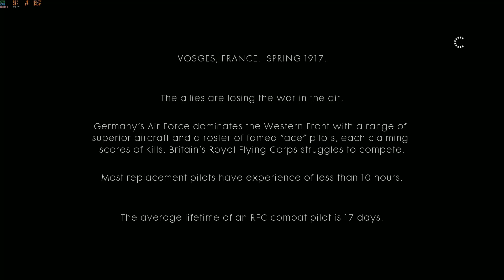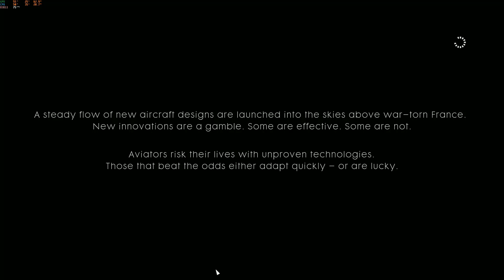Battlefield 1 | Story of War - Chap 2_Part 1 FHD | Best game to play | 2023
Battlefield 1 is a first-person shooter game developed by DICE and published by Electronic Arts. It is the tenth installment in the Battlefield series and the first main entry in the series since Battlefield 4 in 2013. It was released for Microsoft Windows, PlayStation 4 and Xbox One in October 2016.

Battlefield 1 received positive reviews from critics, who saw it as an improvement over the series' previous installments, Battlefield 4 and Battlefield Hardline. Most of the praise was directed towards its World War I setting, single-player campaigns, multiplayer modes, visuals, and sound design. The game was a commercial success, selling over 15 million copies, and was followed by Battlefield V in 2018 (Based by wikipedia.org).

Some copyright-protected scenes from unusable EAg have been removed. Sorry for the inconvenience! Thank!